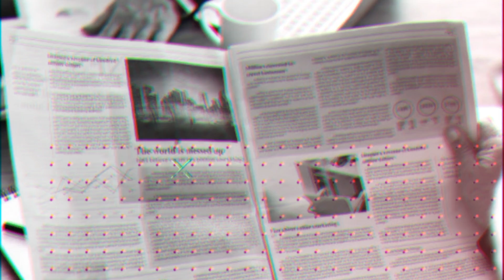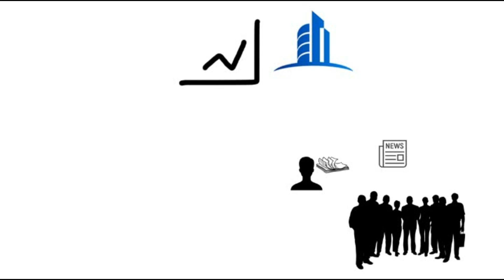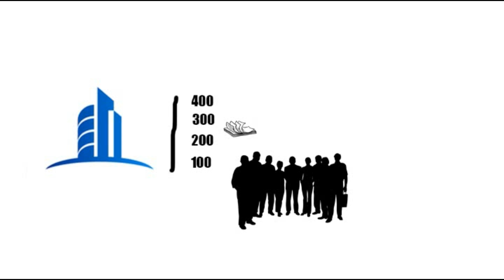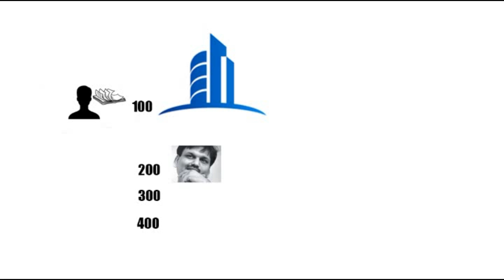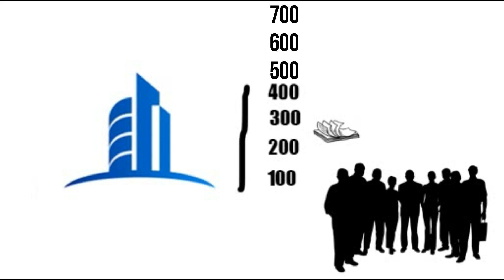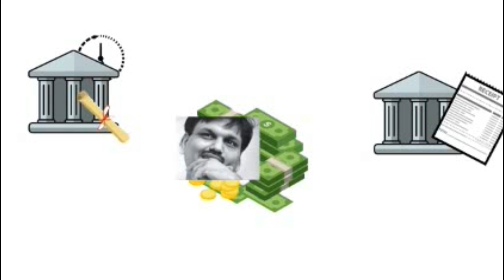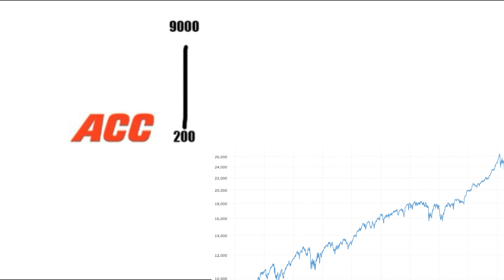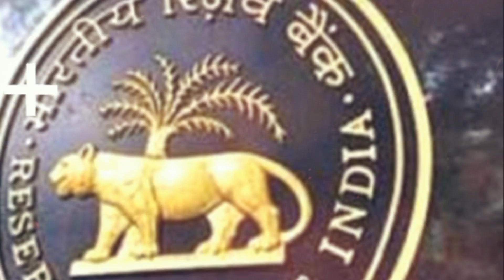Real story of Harshad Mehta | Scam 1992 explained in Kannada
Harshad Mehta Scam 1992